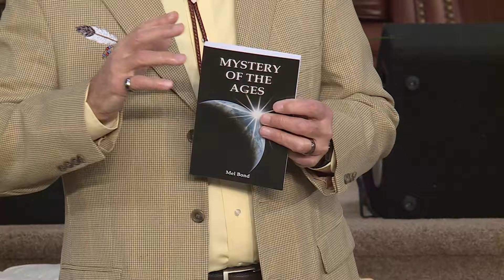Book: Mystery of the Ages by Pastor Mel Bond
"Mystery of the Ages" is a book that includes over 700 verses validating this statement: "A secret hidden from the foundations of the earth is now being made known to God’s people." The secret is that the reputation of God is available to all of humanity who will receive it. The scriptures in this book have given Pastor Mel Bond assurance, confidence, and boldness to act like Jesus and receive God’s influence to bless people and be blessed.

Discover more about Mel Bond Ministries & access a wealth of teaching resources such as books, study guides, CDs, DVDs, & more

If you wish to support our ministry through donations, tithes, or offerings, you can conveniently do so

Join us in spreading the message of God's goodness & love by using the hashtags